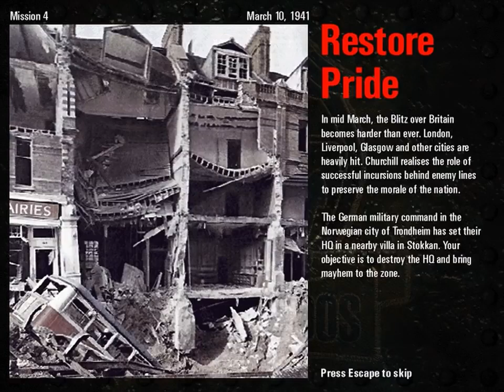Commandos: Behind Enemy Lines | Gameplay | No Commentary | Mission 4 - Restore Pride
Commandos: Behind Enemy Lines is a single-player real-time tactics video game. The game is set Europe and Africa during World War II where a group of six Allied Commandos performs missions using small unit tactics. Each Commando has a unique set of skills and tools determined by his class which forces the player to establish cooperation among them so that further progress can be made. The objectives vary from sabotages to rescuing allied informants and assassinations.